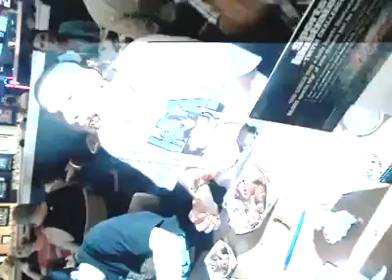Blazin' wing challenge!